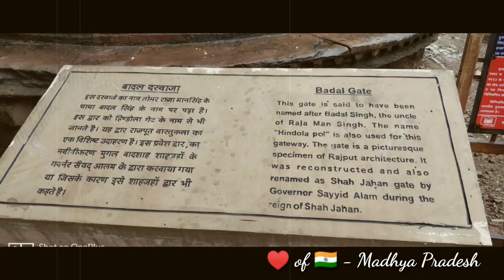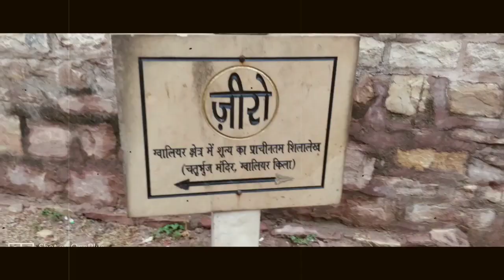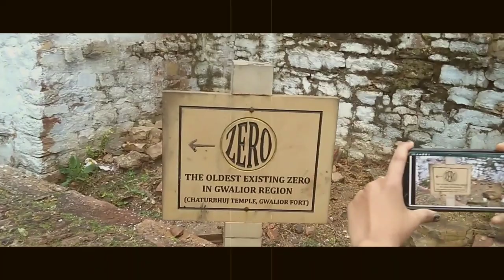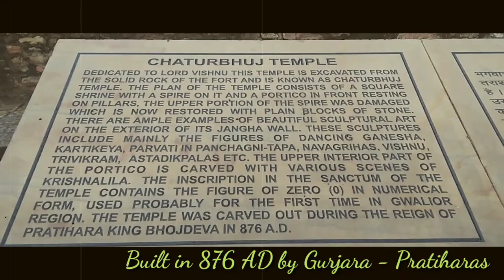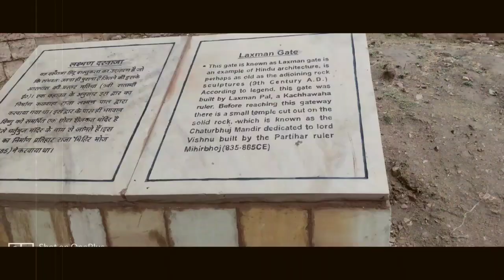Architectural marvel of the 8th century - GWALIOR FORT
Gwalior Fort was built in 8th century by Suraj Sen. The fort stands on a solitary rock known as Gopachal. The fort was ruled by many rulers of various dynasties who also built many palaces and temples inside the fort. The combined forces of Rani Lakshmi Bai and Tatya Tope also fought here against the British.